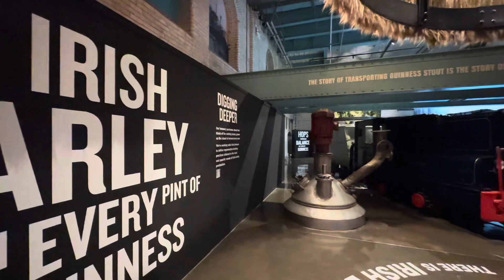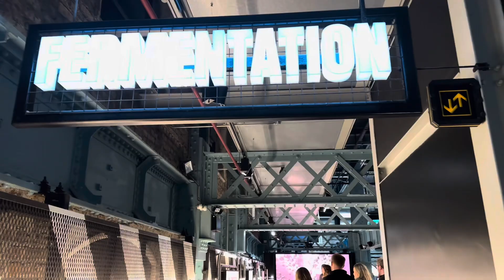Guinness Storehouse - The number 1 tourist attraction in Dublin, Ireland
Guinness Storehouse is the number one tourist attraction at St. James's Gate Brewery in Dublin, Ireland. Since opening in 2000, it has received over twenty million visitors.